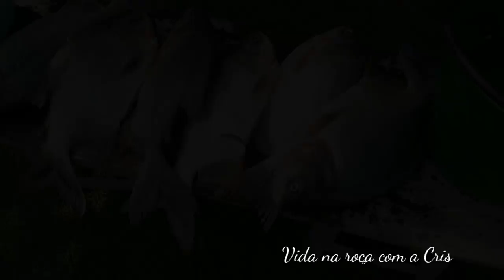Limpei e preparei um delicioso peixe assado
Hoje tratei (escamei) vários peixes tambaqui, aproveitei e preparei um delicioso peixe assado na churrasqueira para o almoço com a minha familia.
Meu esposo que estava tocando gado, trazendo algumas cabeças de gado que estava em outra propriedade, chegou, deu banho na poltra e enfim tivemos uma refeição farta e abençoada.

Acesse também o canal do meu esposo Uziel @Vidanarocaoficialcomuziel.

Nosso endereço para envios e correspondência:
Caixa Postal O2
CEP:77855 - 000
Araguanã-TO